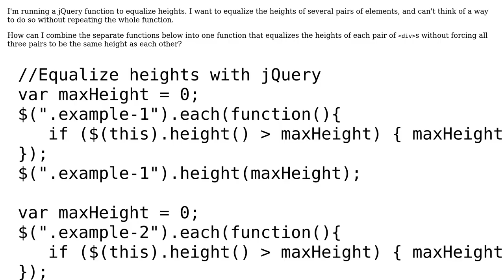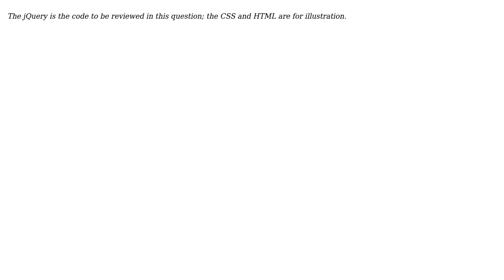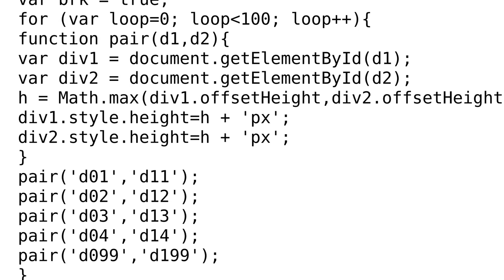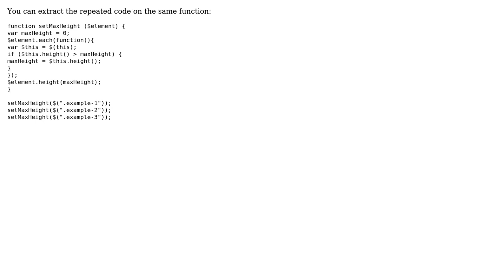Equalizing heights (2 Solutions!!)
Equalizing heights

With thanks & praise to God, and with thanks to the many people who have made this project possible! | Content (except music & images) licensed under CC BY-SA | Music | Images & others | With thanks to user vmariano user Misunderstood user jasonbradberry user 200_success and the Stack Exchange Network Trademarks are property of their respective owners. You are responsible for your own actions.